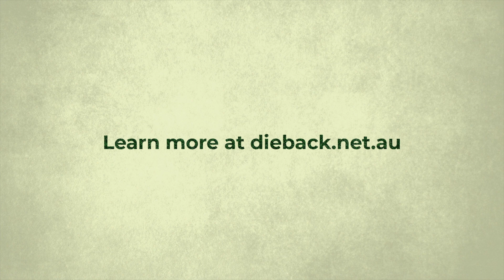Let's Talk Dieback - and how you can help stop the spread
Did you know there is no cure for Phytophthora dieback? The plant disease, predominantly Phytophthora cinnamoni, is a highly destructive, microscopic, soil-borne organism that causes negative, permanent and irreversible impacts to native ecosystems, including reduced biodiversity and loss of habitat for native animals. Dieback was introduced to Western Australia in the early 1900s and to date, it has infested hundreds and thousands of hectares in the southwest. The easily transmissible plant pathogen leads to disease and death in susceptible plants. Dieback is spread by moving infected soil and plant material. Every step counts, make sure yours is clean!